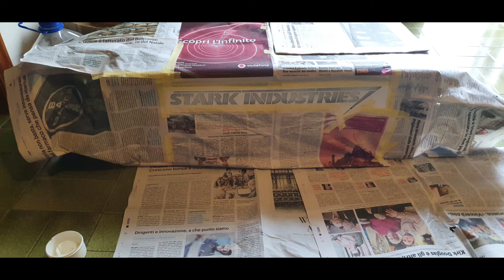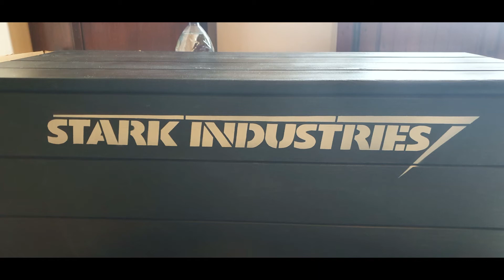Iron Man De Agostini Box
Tutti i modelli che compriamo hanno una scatola, ma non il nostro Iron Man De Agostini, quindi ho deciso di costruirne uno per il trasporto, con brunitura a caldo delle parti in metallo, una volta che il modello sarà completo provvederò a sagomare l'interno.